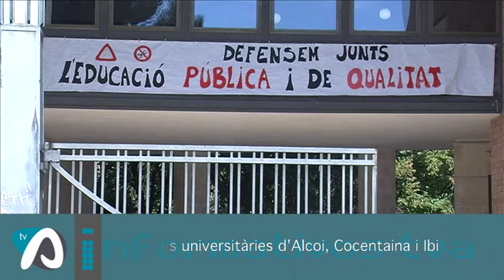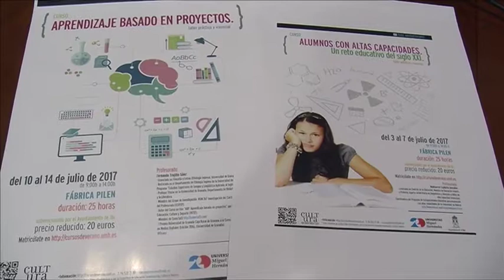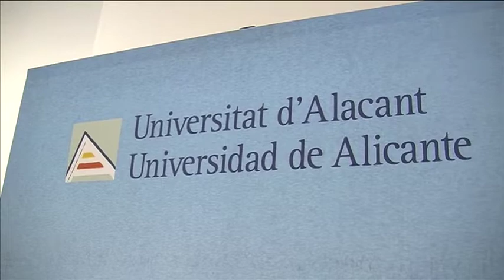Notícia cursos estiu universitats Alcoià-Comtat-Foia de Castalla 21 juny 2017